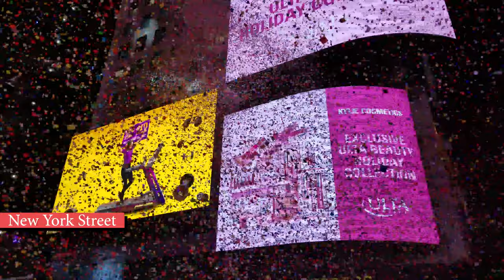New York Times Square New Year's Eve 2020 Countdown!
New York Times Square New Year's Eve 2020 Countdown High Quality 4K Video shot with Samsung S8 and gimbal. Happy New Year!

NewYorkCity TimesSquare NewYear'sEve Countdown HappyNewYear ニューヨーク 大晦日 カウントダウン タイムズスクエアー＃2020